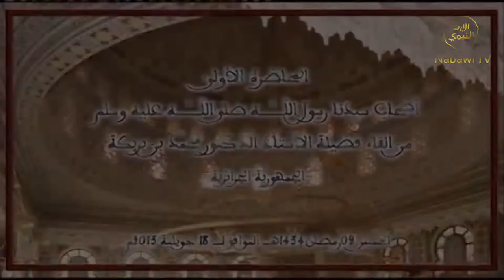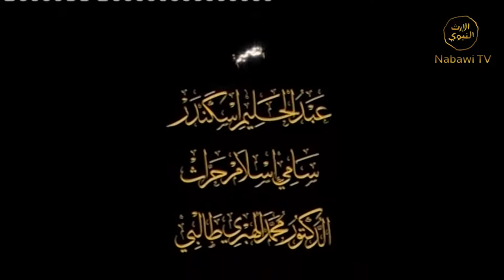ADDURUS MUHAMMADIYH eps 4